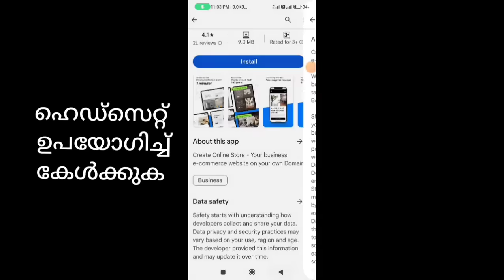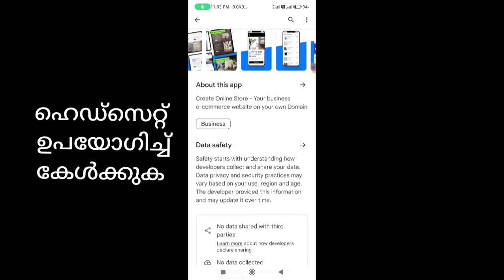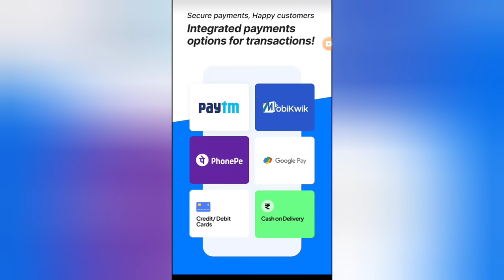Digital Showroom: Business App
With Digital Showroom, Create your business website in just 15 seconds, and take your business online with personalized Business Domain.